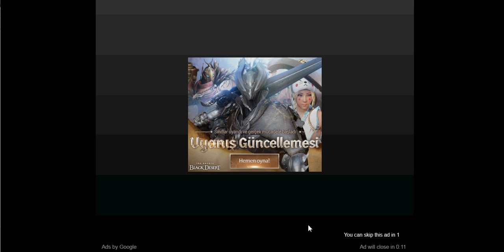Alien Quest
Two little aliens have crashed on planet Earth and no idea how to communicate in this fun word guess quiz!
Help them learn words by finding the correct answers to the images. Fill in the letters, solve a level to earn coins and unlock more categories. Can you guess all word correctly and finish the quest?